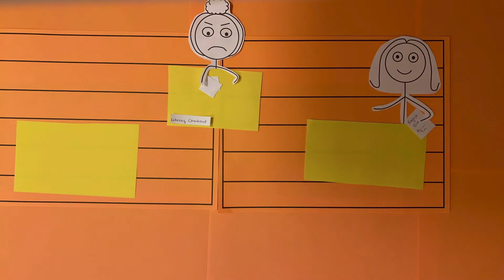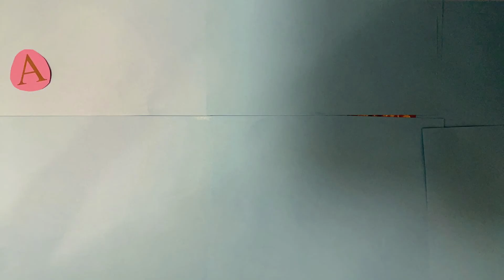A Library and Latte Love 1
UIL 2020 Traditional Animation